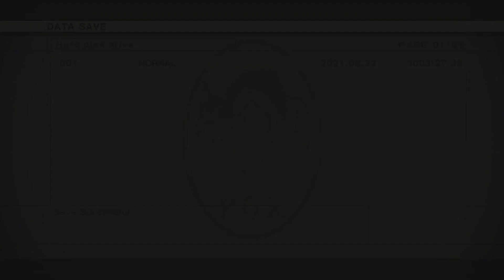Metal Gear Solid 3: Snake Eater - Part 5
This is the fifth episode of our play through of Metal Gear Solid 3: Snake Eater.